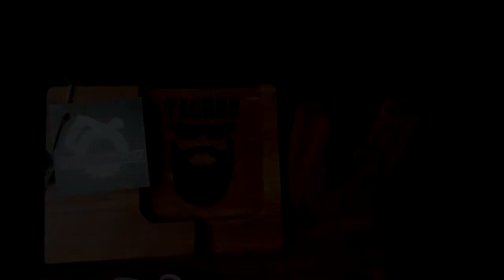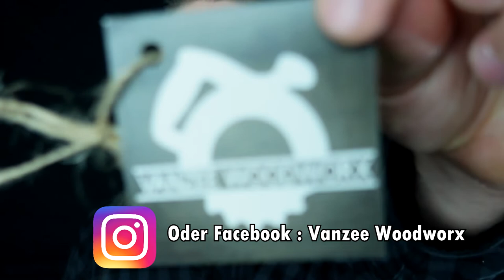EDC CADDY VON VANZEE WOODWORX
Wenn ihr Interesse an so einem tollen EDC Caddy habt, dann schaut auf Instagram und Facebook bei Vanzee Woodworx rein - er versendet auch in die EU!